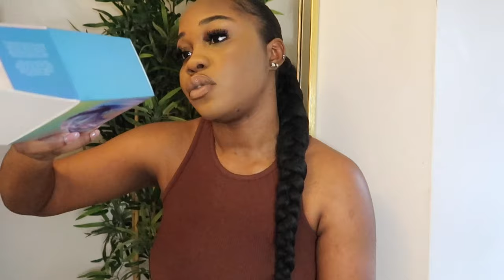Luxury fragrance collection | affordable fragrances +most wanted + worst buy| luxury A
A little bit about me thread :
Age-19
From- Toronto, Canada
Background - Nigerian
Occupation- student
What camera I use- canon g7x mark ii